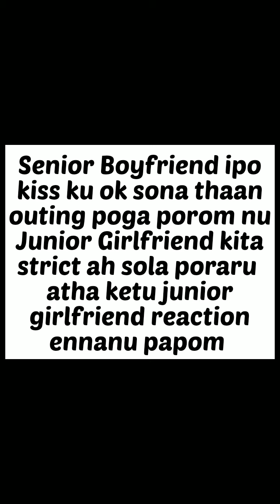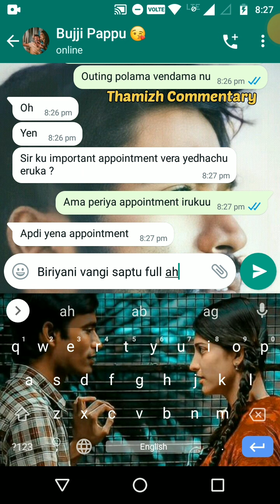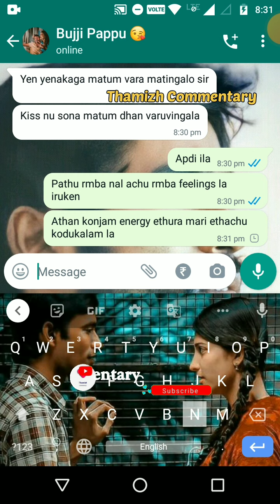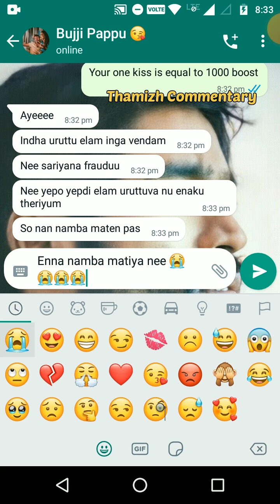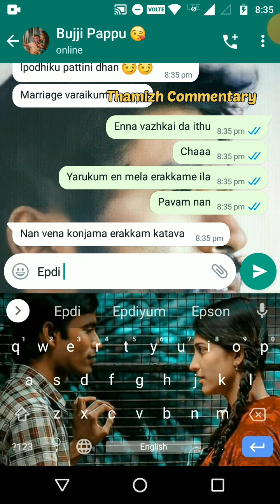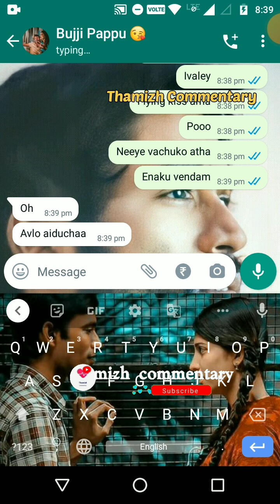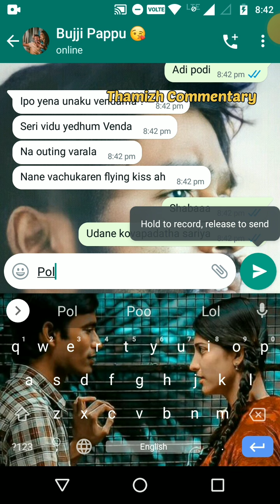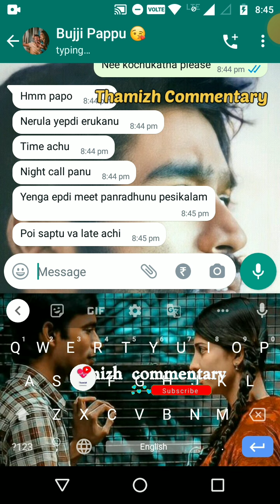Junior Girlfriend Says No Lipkiss Only Flying Kiss To Senior Boyfriend 😂🙈 | Lovers Romantic Chat